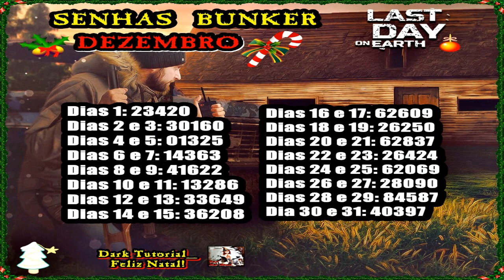●CAÇADOR CEGO X MOTOR!😱 MODIFICAÇÃO RARA SERRALHEIRO Last Day On Earth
Tags! Ignore!